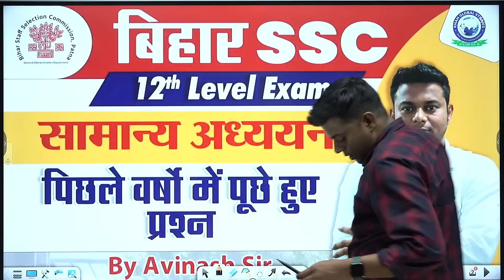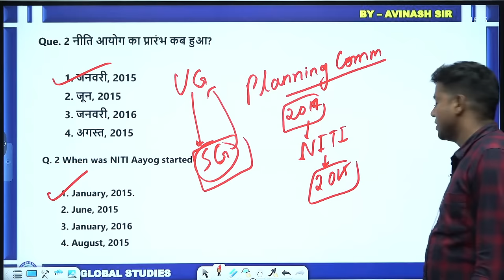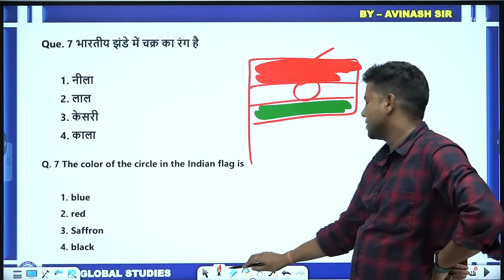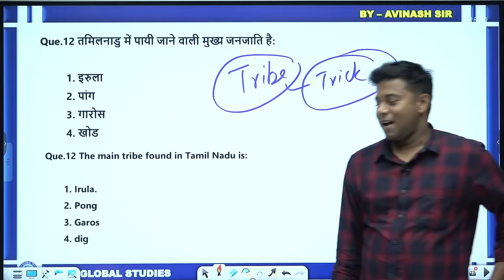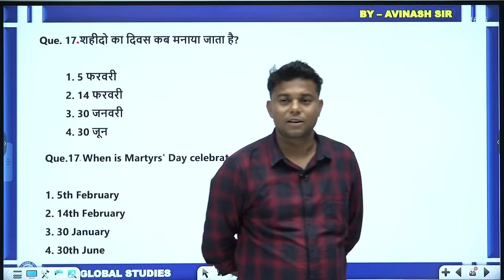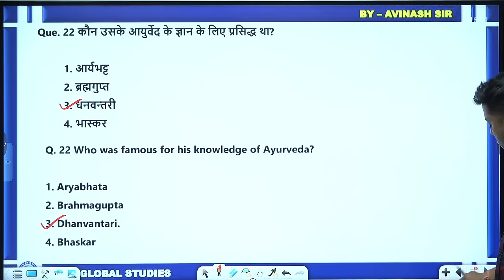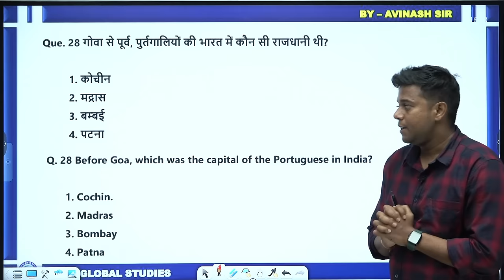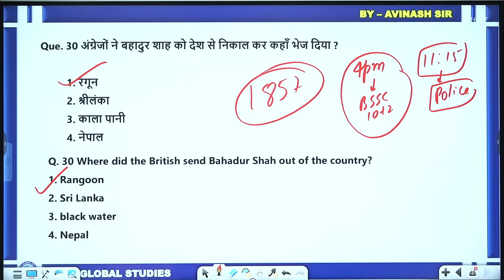बिहार SSC 12th Level || GK/GS Previous Year Questions || Set-3 || By Avinash Sir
Welcome to Khan Global Studies Bihar State Exam Channel - Your Ultimate Destination for Bihar State Exam Preparation!
क्या आप Bihar State Exam में सफल होने के लिए तैयार हैं? तो आपका विश्वसनीय मार्गदर्शक बनने के लिए Khan Global Studies बिहार की प्रतियोगी परीक्षाओं में सफलता की आपकी यात्रा में मदद के लिए तैयार है।
About Us:
Khan Global Studies Bihar State Exam Channel पर, विभिन्न बिहार राज्य परीक्षाओं पर निःशुल्क मार्गदर्शन, अंतर्दृष्टि, अध्ययन संसाधन और अपडेट प्राप्त करें। हम बिहार राज्य परीक्षाओं की एक विस्तृत श्रृंखला के लिए सर्वोच्च तैयारी सामग्री और विशेषज्ञ मार्गदर्शन प्रदान करने के लिए समर्पित हैं।
We Offer:
व्यापक परीक्षा कवरेज: हमारा चैनल विभिन्न बिहार राज्य की परीक्षाओं के लिए Subject और Syllabus की गहन कवरेज प्रदान करता है।
Expert Faculty: हमारे अनुभवी शिक्षकों से सीखें जो Bihar Exam Pattern से अच्छी तरह वाकिफ हैं और आपको सफलता के लिए मार्गदर्शन कर सकते हैं।
Targeted Study Material: बिहार की विशिष्ट परीक्षा आवश्यकताओं के अनुरूप Syllabus Based Explanation, Study Notes और Practice Papers की उपलब्धता।
Community Support: समान विचारधारा वाले उम्मीदवारों के समुदाय से जुड़ें, ज्ञान साझा करें और अपनी परीक्षा की तैयारी के लिए प्रेरित हों।
Tips and Strategies: अपनी सफलता की संभावनाओं को बढ़ाने के लिए सर्वोत्तम अध्ययन तकनीकों और समय प्रबंधन रणनीतियों में महारत हासिल करें।
यहां बताया गया है कि Khan Global Studies के पाठ्यक्रम दूसरे Platforms से कैसे अलग है:
Interactive Classes: Actual Time में हमारे अनुभवी संकाय के साथ जुड़ें और प्रभावी ढंग से सीखें।
Study Material & Resources: आपकी सीखने की प्रक्रिया में सहायता के लिए डिज़ाइन किए गए नोट्स और अन्य संसाधनों सहित पूर्ण और Updated Exam Related Study Materials की उपलब्धता।
दैनिक करेंट अफेयर्स: नवीनतम करेंट अफेयर्स से अपडेट रहें, जो प्रतियोगी परीक्षाओं का एक महत्वपूर्ण घटक है।
व्यक्तिगत मार्गदर्शन: हमारे संकाय और सलाहकार आपके संदेहों को दूर करने के लिए यथासंभव व्यक्तिगत ध्यान देते हुए मार्गदर्शन और सहायता प्रदान करेंगे।
Test Series & Mock Test: नियमित Test Series & Full Length Mock Test के साथ अपनी प्रगति का मूल्यांकन करें।